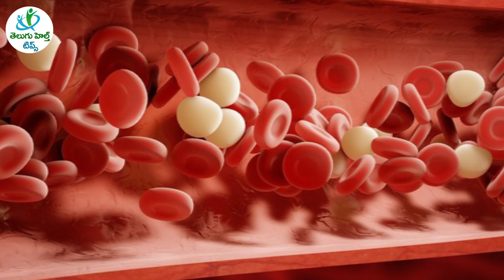ముల్లంగి రసాన్ని రోజుకో గ్లాసుడు తీసుకుంటే ఏం జరుగుతుందో తెలిస్తే రోజు తీసుకుంటారు | Radish juice